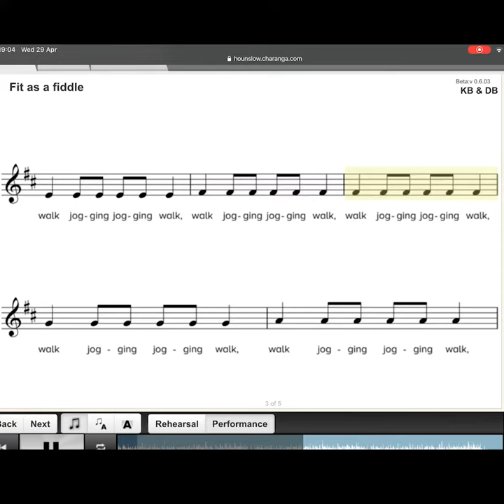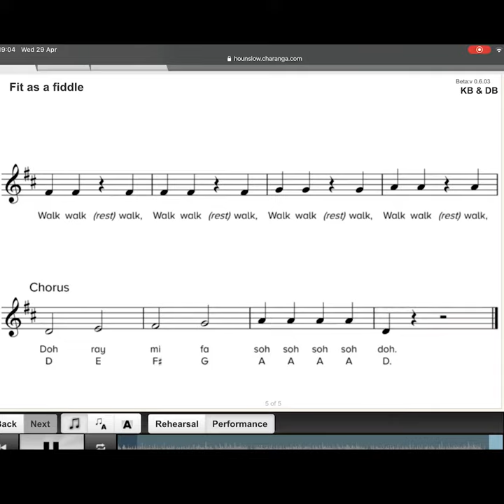Violin playalong Fit As A Fiddle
Violin Playalong Video